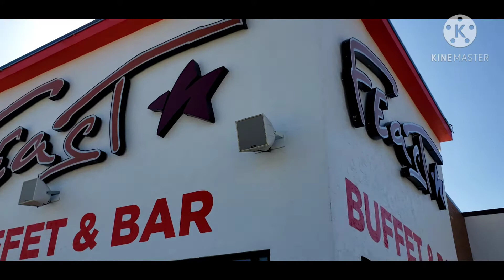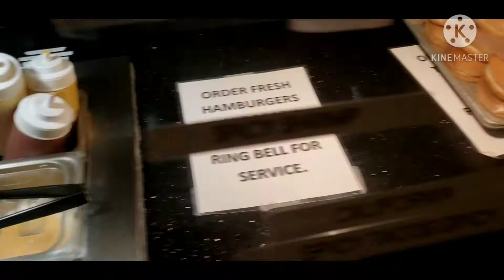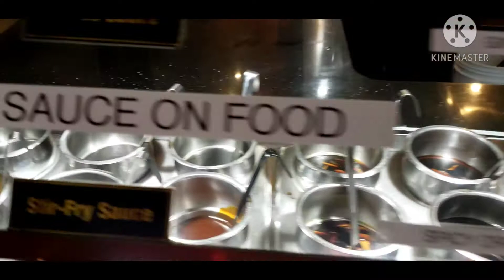The best buffet in Oklahoma City, Oklahoma - The Feast buffet - All you can eat Oklahoma, USA 🇺🇸 🇺🇸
Here is my short video to look inside The Feast, All you can eat Buffet, Oklahoma City, Oklahoma.